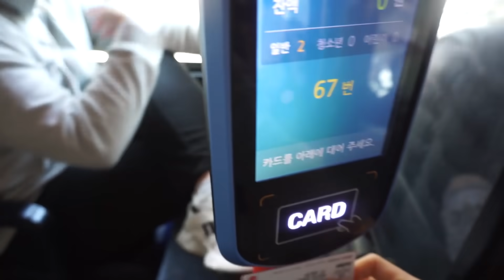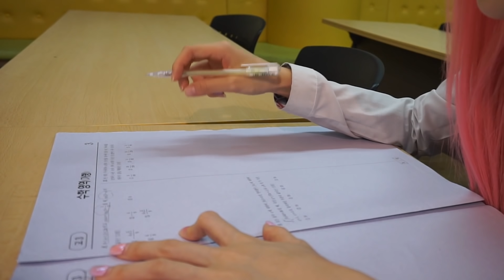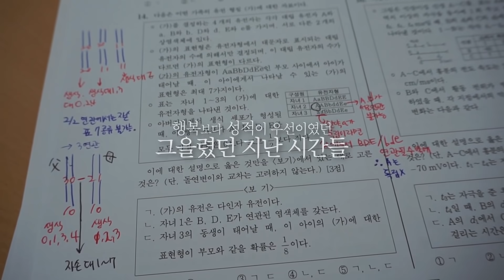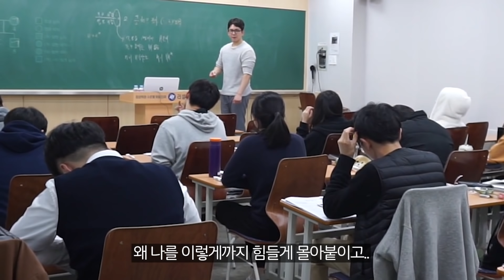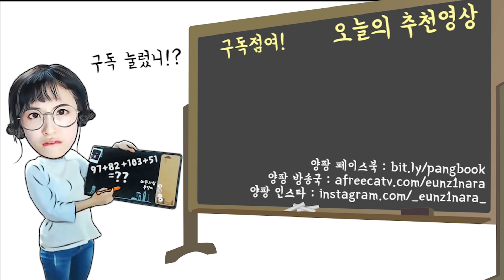고3 으로 하루동안 살아봤습니다